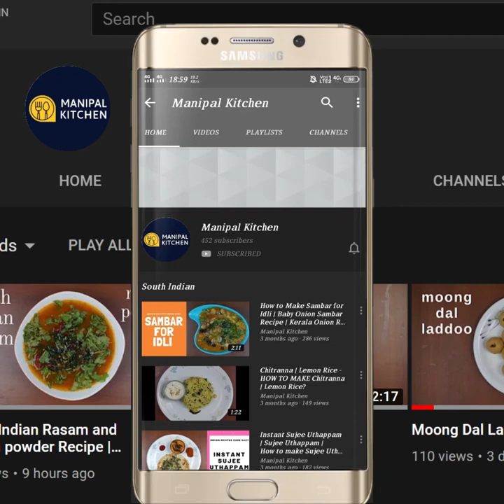Potato Kurma With English Sub-Titles | North Indian Gravy Recipe |# Manipal Kitchen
Potato is a king of vegetables.     It is available all the year round.  We prepare a host of dishes with potato as a combination with other  veggies and potato as a sole veggie too.  We also prepare potato patties, stir fry and bhaji and then chips likewise a whole lot of dishes with potatoes i can say.  This potato kurma  is a good combo with either chapati, roti, or even kulcha!  Here goes the recipe!

INGREDIENTS:
1. Cubed potatoes - 2 cups

INGREDIENTS OF WET MASALA:
1. Fresh grated coconut - 1/2cup
2. Poppy seeds - 1 tsp
3. Fennel seeds - 2 tsp
4. Soaked cashews - 5 ( grind to a fine paste)

INGREDIENTS OF SEASONING:
1. Cooking oil - 1 tbsp
2. Cumin seeds - 1 tsp
3. Cinnamon - 1" piece
4. Cardamom - 3
5. Cloves - 4
6. Star anise - 1 (stir till aromatic)
7. Chopped onion - 1 cup
8. Salt - as needed (stir till onion turns translucent)
9. Ginger-garlic paste - 1 tsp (stir till aromatic)
10.Turmeric powder - 1/2 tsp (stir till aromatic)
11. Chopped tomato - 1 cup (fry till mushy)
12.  Red chili powder - 1 tsp
13. Coriander powder - 1 tsp
14. Garam masala powder - 1/2 tsp ( fry 12, 13, and 14 till aromatic)
15. Chopped coriander leaves - 1 tbsp
16.  Kasuri methi crushed - 2 tsp

PROCEDURE:  Grind coconut, poppy seeds, fennel seeds and soaked cashews to a fine paste adding water in steps.  Place a wide pan with 1 tbsp cooking oil in it on medium flame.  On heating lower the flame and add cumin seeds to it.  Add cinnamon, cardamom, cloves and star anise and fry till aromatic.  Add chopped onion and salt to it and fry till onion turns translucent.  Add ginger garlic paste and fry till aromatic.  Add turmeric powder, and stir.  Add chopped tomatoes and fry till mushy.  Add red chili powder, coriander powder, garam masala powder and stir till aromatic.  Add grind wet masala and stir well till mixed.  Add water and bring it to boil.  Add cubed potatoes and add more water , adjust consistency and cover and cook.  Check consistency and add more water and cook till potatoes are softened and gravy thickened.  Add chopped coriander leaves and kasuri methi and enjoy with chapati or rotti.  Yummm!